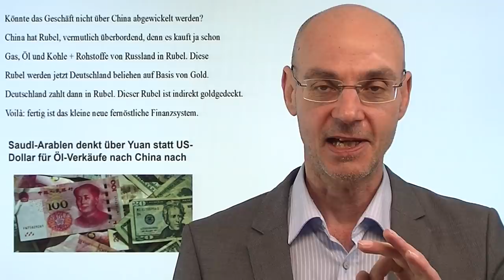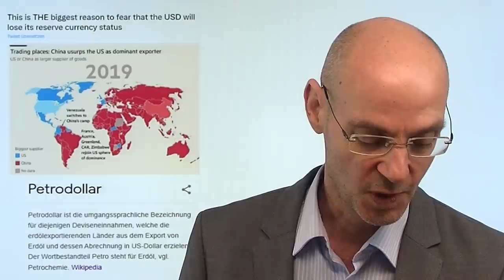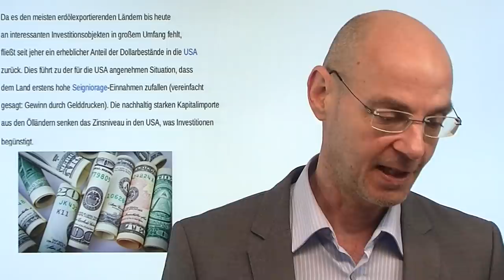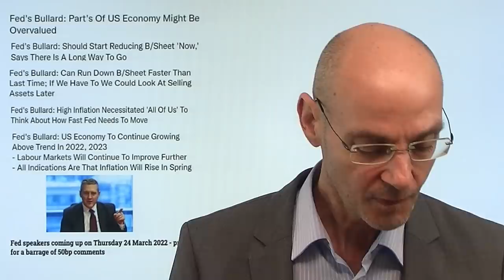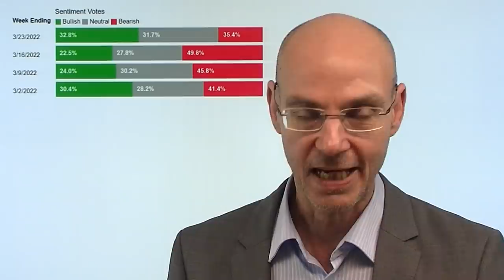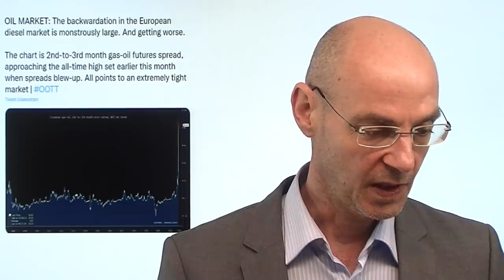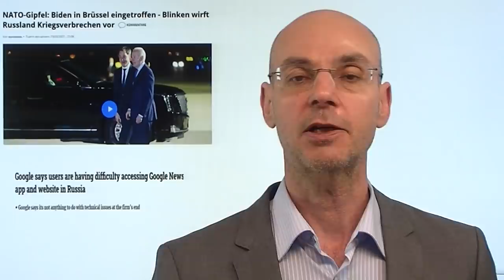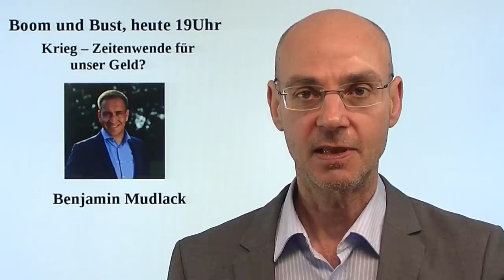Ende des Dollars - Geburt eines neuen Weltwährungssystems? Videoausblick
Hinweise aus Video:
1. Goldpreis: Neue Chancen nach dem Rücksetzer?

2. Live-Link "Krieg - Zeitenwende für unser Geld?", Boom und Bust heute 19.00Uhr mit Benjamin Mudlack

3. Saudi-Arabien denkt über Yuan statt US-Dollar für Öl-Verkäufe nach China nach

Stehen wir am Anfang vom Ende des Dollars als Weltleitwährung? Putins Schachzug, russisches Gas nur noch in Rubel bezahlen zu lassen, würde nicht nur die westlichen Sanktionen unterlaufen, sondern auch den Dollar untergraben, der als Petrodollar faktisch die US-Währung zur Welt-Dominanz gebracht hatte. Faktisch bleibt den westlichen Ländern nun nichts anderes übrig, als kein russisches Gas zu verkaufen - darauf werden vor allem die Amerikaner drängen. Aber vielleicht erleben wir dennoch aktuell die Geburt eines neuen Weltwährungssystems, das indirekt über China läuft (mehr dazu im Video). Heute wichtig der Besuch von US-Präsidentg Biden bei der NATO in Brüssel - die Aktienmärkte werden auf die Aussagen reagieren..